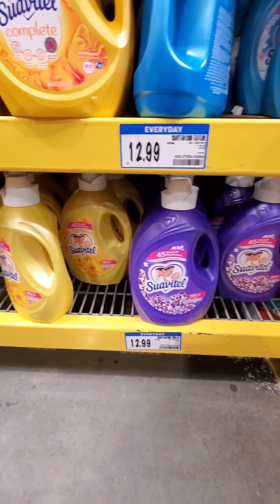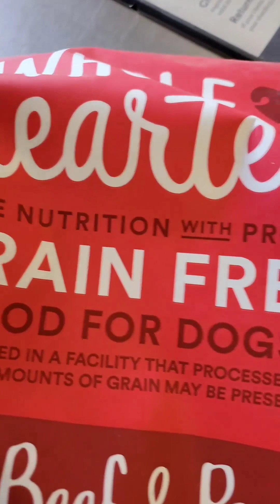ME ENFOQUE EN ESTA PLÁTICA,ESTABA MEJOR ANTES🙄HANNYVL9G